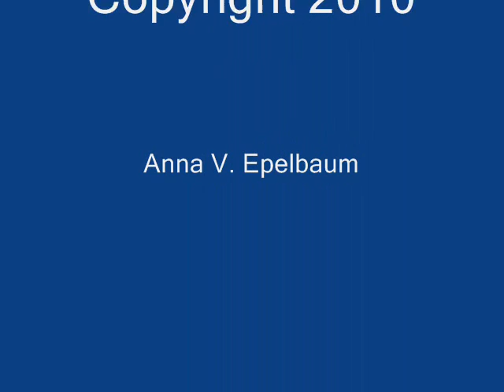Madonna Perugino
This is the pretty unknown romance, written by the amateur poet -I. Rachinsky, and the amateur composer V. Sokalsky. English translation, orchestration and performance are, as usually (with very few exceptions), by the author. This romance by the obvious association gave the author the reason to present her translation of the well-known song of V. Vysotsky - "Crystal Palace", where he compared his wife with Rafael's Madonna. So, below in quotas is the translation of "Crystal Palace".

 V. Vysotsky
Crystal Palace

If I'm rich like oceans' czar-Neptune,
And it's easy to get more and more,
All my richness with best music tunes
 I would splash up at this hill on shore!

Crystal Palace on the top of hill
I, myself, would sit on guard in chain.
Silver mining of the guitar strings,
Golden stacks of all of my poems!

If I am too poor now to start my guard
(There is no money even to buy a chain),
I am sure that you shall help me, God!
Don't let me waste my life in vain!

Can't compare anyone with you
No name can find for this song.
You are radiant every time anew,
Like the look of Rafael's madonn'.